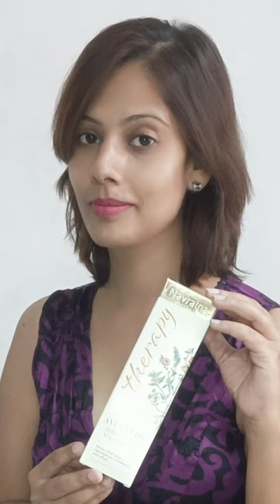𝐍𝐚𝐯𝐫𝐚𝐭𝐧𝐚 𝐓𝐡𝐞𝐫𝐚𝐩𝐲 𝐀𝐲𝐮𝐫𝐯𝐞𝐝𝐢𝐜 𝐁𝐨𝐝𝐲 𝐌𝐚𝐬𝐬𝐚𝐠𝐞 𝐎𝐢𝐥 | 𝐁𝐞𝐧𝐞𝐟𝐢𝐭𝐬, 𝐃𝐞𝐦𝐨 𝐀𝐩𝐩𝐥𝐢𝐜𝐚𝐭𝐢𝐨𝐧 & 𝐑𝐞𝐯𝐢𝐞𝐰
𝐑𝐞𝐥𝐚𝐱 𝐚𝐧𝐝 𝐫𝐞𝐣𝐮𝐯𝐞𝐧𝐚𝐭𝐞 𝐰𝐢𝐭𝐡 9 𝐄𝐬𝐬𝐞𝐧𝐭𝐢𝐚𝐥 𝐎𝐢𝐥𝐬 𝐚𝐧𝐝 9 𝐀𝐲𝐮𝐫𝐯𝐞𝐝𝐢𝐜 𝐇𝐞𝐫𝐛𝐬 with @@navratnatherapy

I discovered this amazing Body Massage Oil via Mojo Box @𝐢𝐰𝐚𝐧𝐭𝐚𝐦𝐨𝐣𝐨𝐛𝐨𝐱

With increased work and home responsibilities, I used to feel tired quickly.

But, as we all know, a good oil body massage releases the accumulated stress and toxins from the body, leaving you feeling energized and rejuvenated. So, I thought of trying this Navratna Therapy Body Massage oil.

Its unique combination of 9 Pure Essential Oils and 9 Ayurvedic herbs which makes it effective in combating stress and providing relief and rejuvenation.

Trust me, just a few minutes of massage with this luxurious oil by @navratna will leave you with deep physical and mental relaxation.

This oil has helped me to rejuvenate my body and mind and enabled me to get back to work or a regular daily schedule with increased energy levels.

The smell is of pure herbs and essential oils.

How does it help?

👍  It is nourishing

👍 Relieves fatigue

👍 Calms nerves and promotes deeper, better sleep

👍  Enhances the complexion and the luster of the skin

👍  Increases mental alertness and the levels of stamina

👍  Tones muscles and nourishes the tissues

Additional Note: I am using it as a post bath oil as well for skin nourishment and also for head massage.

Try Navratna therapy Body Massage Oil and rejuvenate your body and uplift your mood.

💫Stay with me and keep following to see more such amazing videos. 💫 😍

Show some love by liking, following, and commenting. 👍❤
𝐅𝐞𝐞𝐥 𝐟𝐫𝐞𝐞 𝐭𝐨 𝐜𝐨𝐧𝐧𝐞𝐜𝐭 𝐭𝐨 𝐦𝐞 𝐭𝐨 𝗰𝗼𝗹𝗹𝗮𝗯𝗼𝗿𝗮𝘁𝗲  𝗳𝗼𝗿 𝘀𝘂𝗯𝗺𝗶𝘁𝘁𝗶𝗻𝗴 𝗵𝗼𝗻𝗲𝘀𝘁 𝗿𝗲𝘃𝗶𝗲𝘄𝘀 𝗼𝗿 𝗳𝗲𝗮𝘁𝘂𝗿𝗲𝘀 𝗮𝗰𝗿𝗼𝘀𝘀 𝗱𝗶𝗳𝗳𝗲𝗿𝗲𝗻𝘁 𝗼𝗻𝗹𝗶𝗻𝗲 𝗽𝗹𝗮𝘁𝗳𝗼𝗿𝗺𝘀 𝐨𝐧 𝐅𝐚𝐬𝐡𝐢𝐨𝐧, 𝐋𝐢𝐟𝐞𝐬𝐭𝐲𝐥𝐞, 𝐁𝐞𝐚𝐮𝐭𝐲, 𝐅𝐨𝐨𝐝, 𝐉𝐞𝐰𝐞𝐥𝐥𝐞𝐫𝐲 𝐨𝐫 𝐓𝐫𝐚𝐯𝐞𝐥